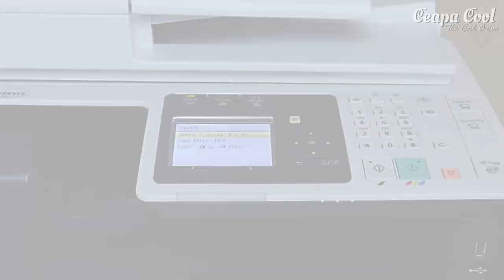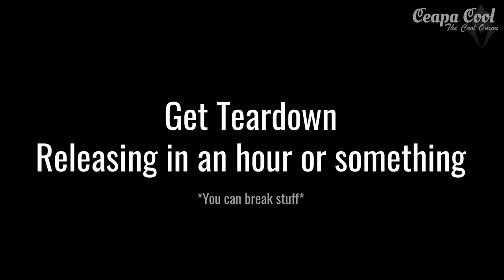What happens if you photocopy Teardown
I made my Photocopier in Teardown lmao